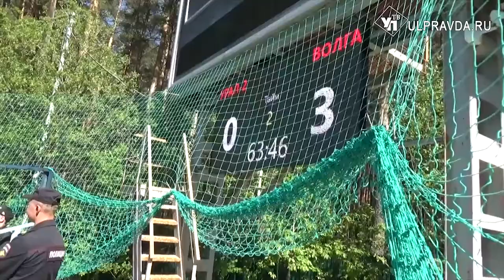Реальный спорт. Кто устроил дымовую завесу футбольной «Волге»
Об этом, а также о том, сколько весит ядро для толкания в легкой атлетике, о попутном ветре для ульяновских яхтсменов и как железные дороги помогают развитию женского футбола в России, расскажут авторы проекта «Реальный спорт. Ульяновск». Гость в студии - капитан футбольной «Волги» Алексей Цыганцов - раскроет секрет своей результативности в чемпионате России.